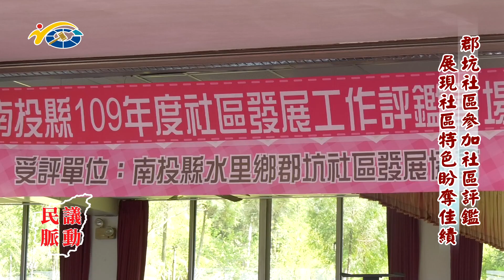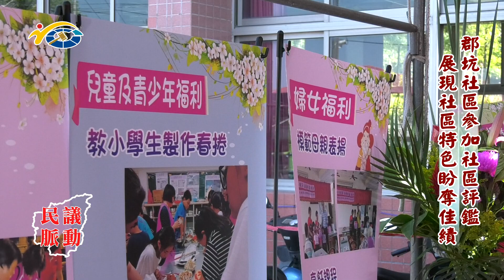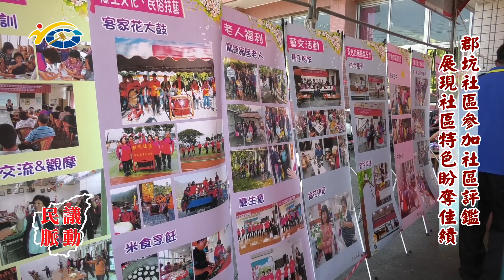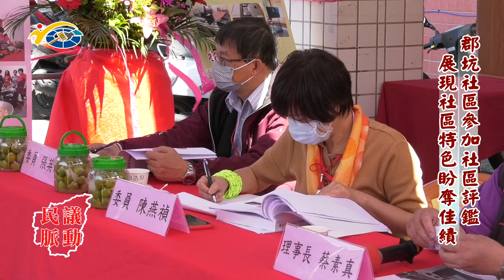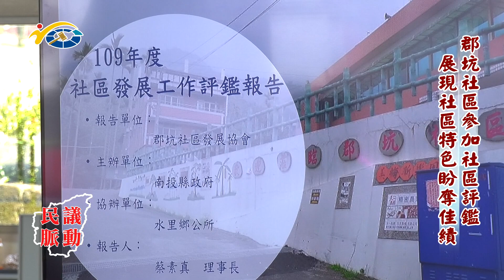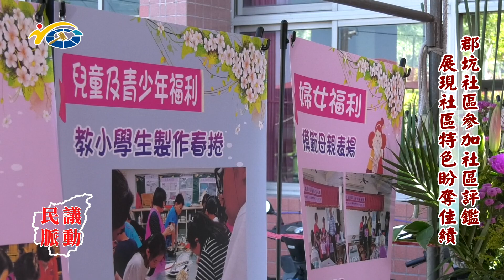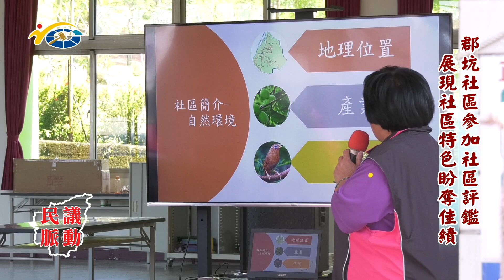民議脈動 郡坑社區參加社區評鑑 展現社區特色盼奪佳績 (縣議員 陳淑惠)